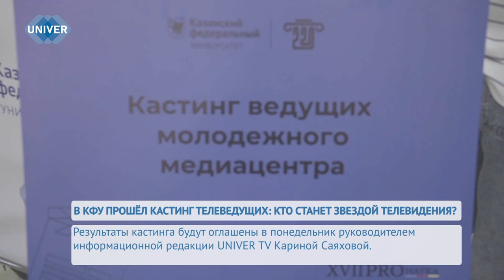В КФУ ПРОШЁЛ КАСТИНГ ТЕЛЕВЕДУЩИХ: КТО СТАНЕТ ЗВЕЗДОЙ ТЕЛЕВИДЕНИЯ?